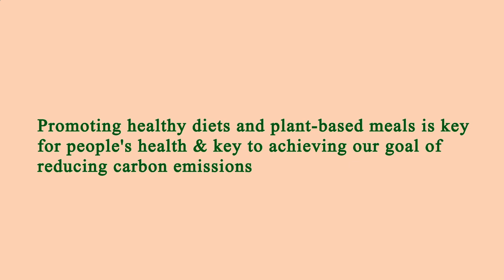Nearest Restaurant to Me Los Angeles 90037 CA, Los Angeles County, California, United States